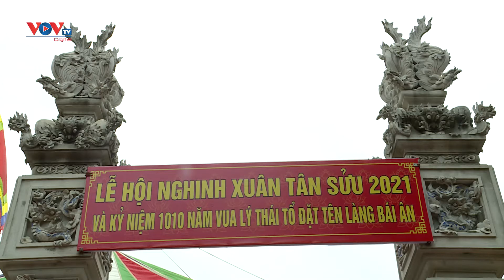Đảm bảo an toàn phòng chống dịch Covid-19 khi tổ chức lễ hội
Thời điểm này mọi năm đang là mùa lễ hội. Thế nhưng do ảnh hưởng của dịch Covid-19, không khí lễ hội lúc này chỉ còn nằm trong nỗi nhớ của người dân. Tại các địa phương, nhiều lễ hội đã được tổ chức trở lại nhưng theo một cách rất khác.